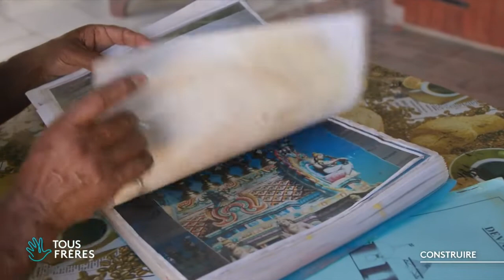Rencontre avec Hugues Chingan, architecte de temples hindous en Guadeloupe | Mon histoire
Hugues Chingan, entrepreneur de maçonnerie à la retraite, est un passionné d’architecture qui veut donner aux temples hindous de Guadeloupe la beauté de ceux qu’il a visités en Inde. Il montre quelques uns de ceux qu'il a construits pour sa famille, inspiré par des motifs vus en Inde. Or si beaucoup de jeunes gens de l'archipel pratiquent l'hindouisme, Hugues déplore que les jeunes ne prennent pas sa relève, donc de ne pas pouvoir transmettre son expérience.